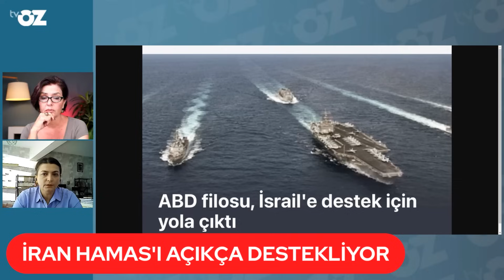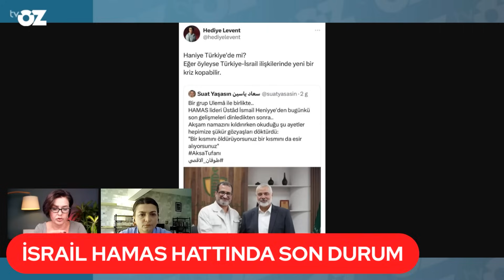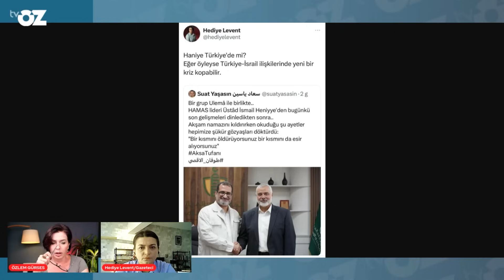HAMAS YÖNETİCİSİ İSMAİL HENİYYE İSTANBUL'DA !